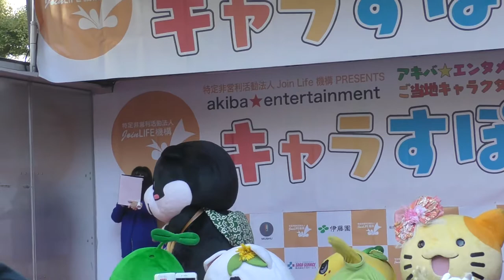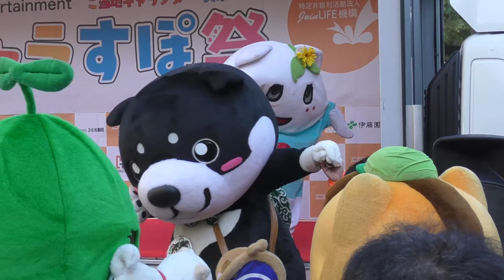キャラステージ（ふなごろう、ふにゃっしー、ゴーヤ先生、和み柴っこ、みっけちゃん、ぐんまちゃん）